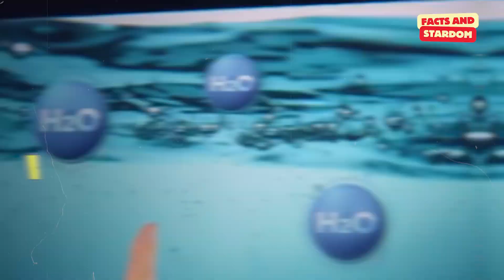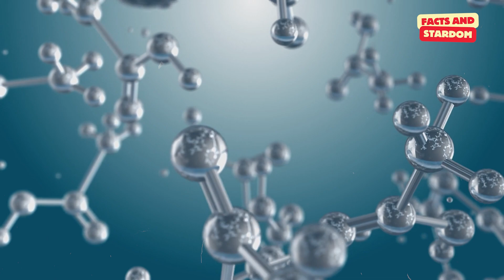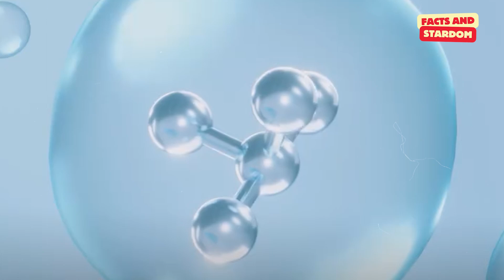Exploring the Anomalies: Why Water is Earth's Most Bizarre Liquid | Facts and Stardom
Welcome to FAS (Facts and Stardom)

Water, often taken for granted, holds a multitude of unique and perplexing properties that make it unlike any other substance on Earth. This article delves into the strange behaviors of water, from its anomalous expansion upon freezing to its high surface tension and remarkable solvent abilities. Join us as we uncover the scientific mysteries behind water's bizarre characteristics and explore why it stands out as the most fascinating liquid on our planet.

All photos & Clips with the videos remain the property of their respectful owners. If any of your photos & clip is featured in my videos and if you want to remove or want credit then kindly contact me through mail which is given in my channel about section.